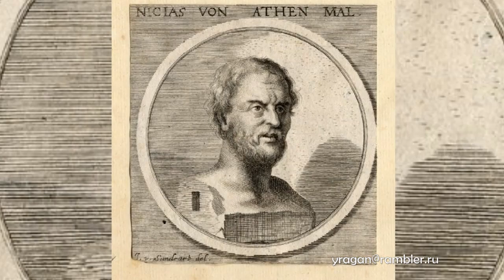НИКИЙ античный мир